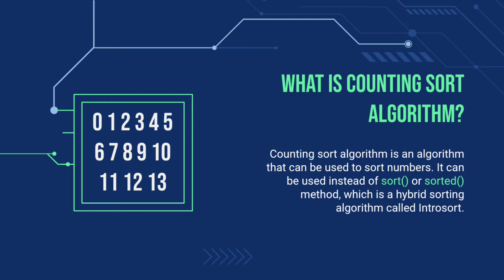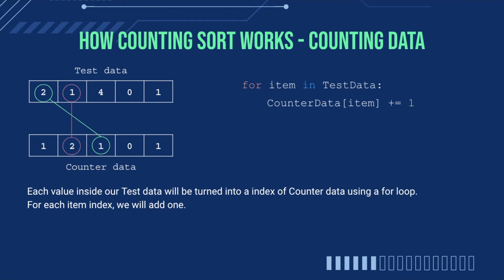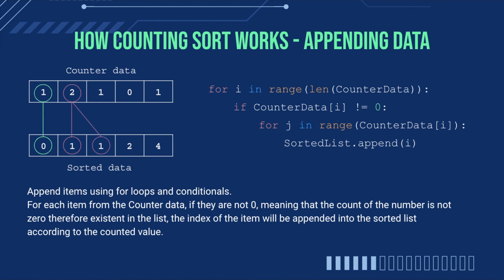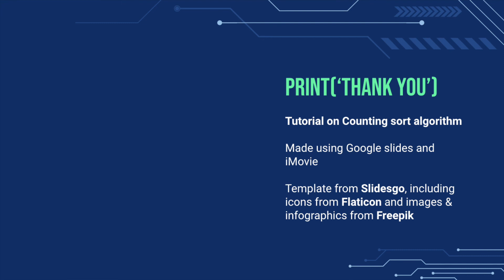Counting sort algorithm tutorial using Python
This is a tutorial on counting sort algorithm using python.
I hope this helps you in your programming journey.

Made using google slides and iMovie, other credits inside the slides.